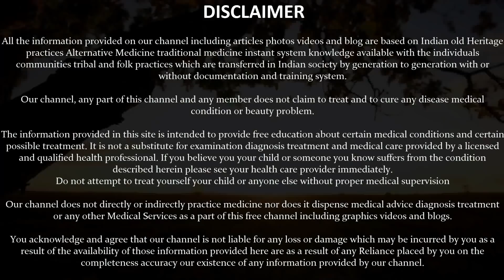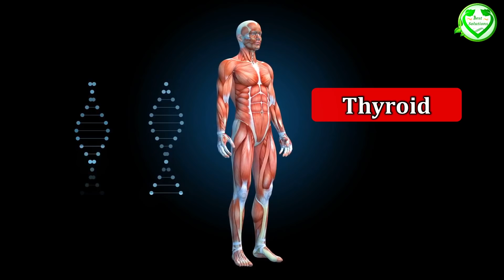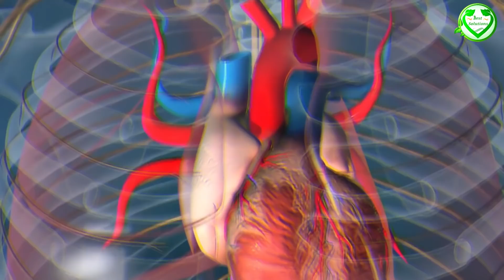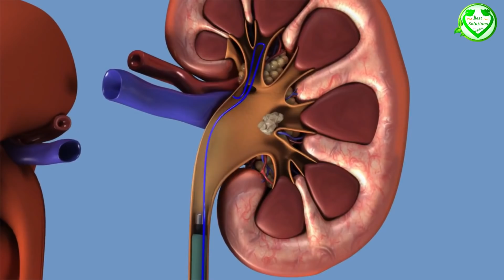सभी दवाइयों का बाप है कच्चा केला जड़ से समाप्त हो जायेंगे 7 रोग Health Benefits Of Raw Banana